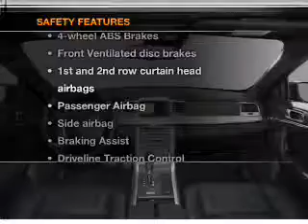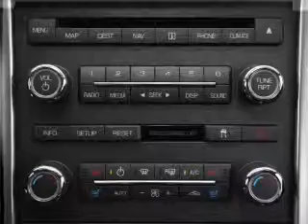2009 Lincoln MKS - Gurnee IL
Year: 2009
Make: Lincoln
Model: MKS
Trim: Base
Engine: 3.7 liter 6 cylinder 24 valve
Transmission: 6-Speed Automatic
Color: Dark Blue
Mileage: 17804
Address:
18834 W Grand Ave